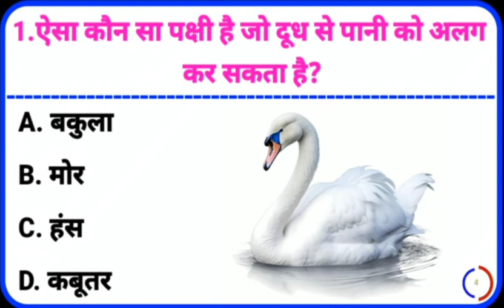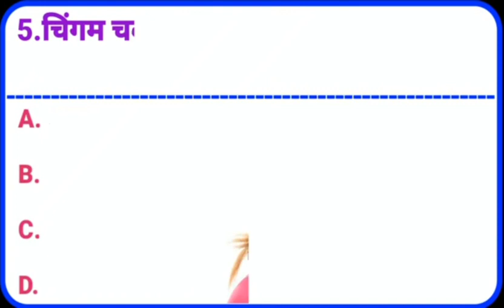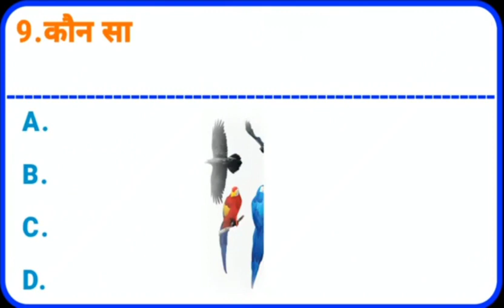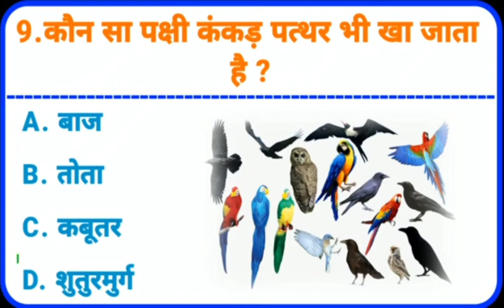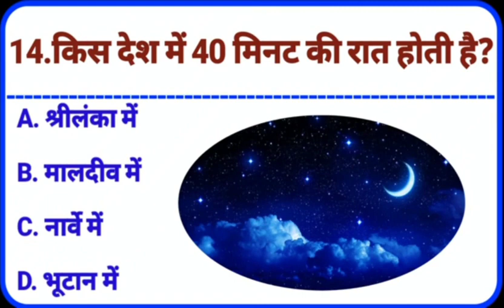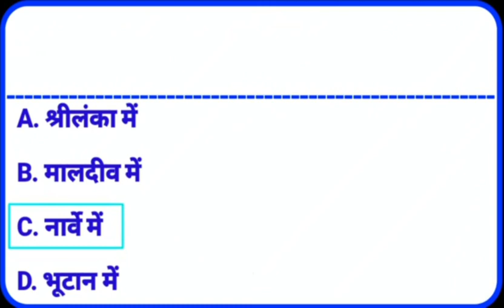GK Questions 2023 || GK in Hindi || GK Questions and answers in hindi || GK Quiz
Khan sir
General science
general knowledge
SSC
SSC CGL
SSC JE
UP Police
Delhi Police
Current affairs
GK facts